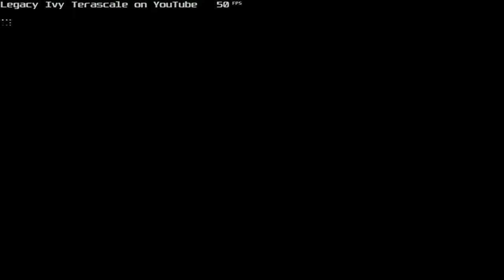NFS Most Wanted police chase 17 destroyed 37 spikes w Neville's Renault Clio V6